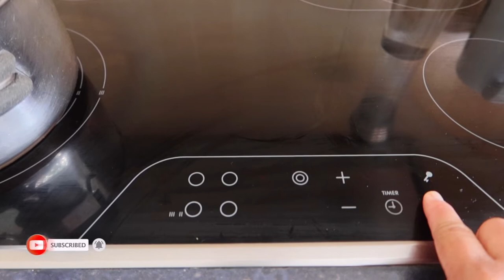LIBRENG GULAY GALING SA GARDEN+NAGLUTO NG TINULANG MANOK | FILIPINA BELGIAN COUPLE LIFE IN BELGIUM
belgianfilipinacouple

MARLYN